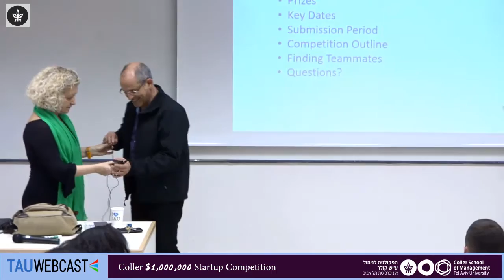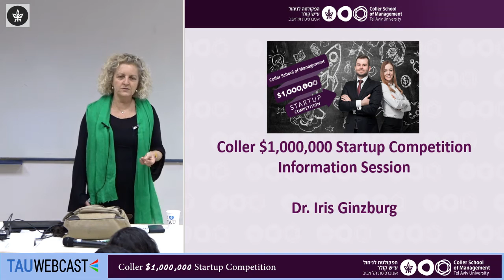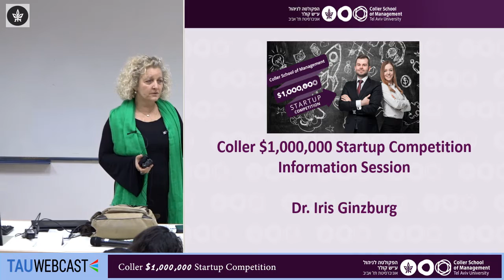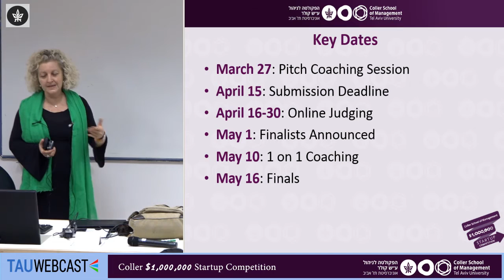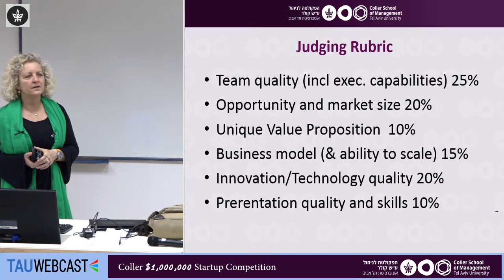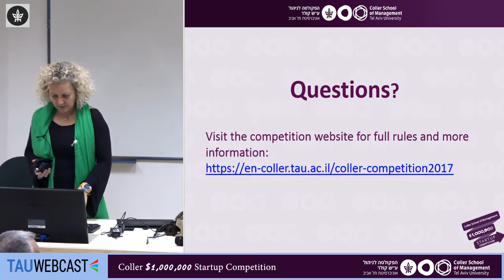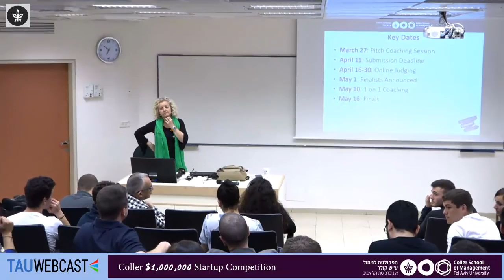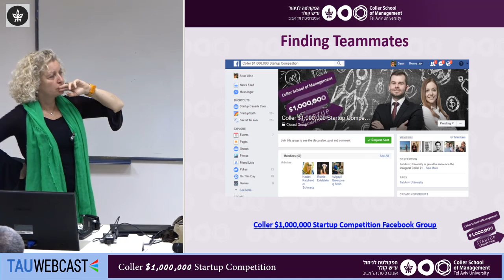Coller $1,000,000 Startup Competition info session - March 2nd 2017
Dr. Iris Ginzburg speaks at the Coller $1,000,000 Startup Competition Information Session on March 2, 2017. Leveraging the generous and ongoing support of Mr. Jeremy Coller, on May 16th, 2017, teams composed of Tel Aviv University students and alumni will compete for an investment of $100,000 in front of an audience of investors, entrepreneurs, students and family. The goal of the competition is to encourage students at TAU to promote their million dollar startup.